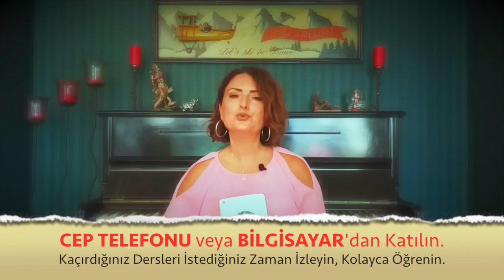Aralık 2020, aylık burç yorumları ikizler burcu Astroloji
ikizler burcu aralık 2020 Aylık Burç Yorumları (ikizler ve Yükselen ikizler Burcu)

ikizler Burcu ve Yükselen ikizler Burcu aralık 2020 sağlık, iş, kariyer ve genel aylık burç yorumları (Astroloji)